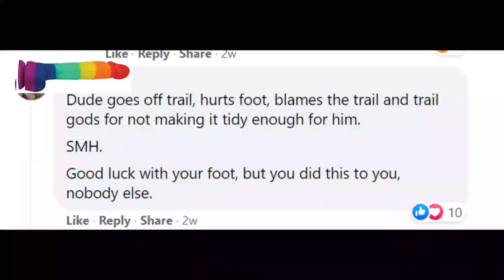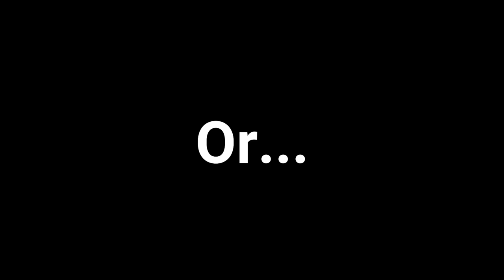60 Miles on a Broken Foot!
An epic ride at one of the most beautiful places on Earth turns dangerous when Short Shorts breaks his foot with 60 miles left to go!

As little as $1 a month gets you access to additional content and invites to join us on supporter only rides! Best of all, you’ll be joining our dirt riding family and helping to grow the channel, as all the proceeds (minus a few dollars to feed the Unicorn’s shoe addiction) will go towards improving our content through better equipment, bikes, and trips to exotic riding locales. I may actually even buy my kids some food with the money, if they stop pissing me off.

to sign up!

Go get some DMG swag! Shirts, hats, covfefe mugs and more!